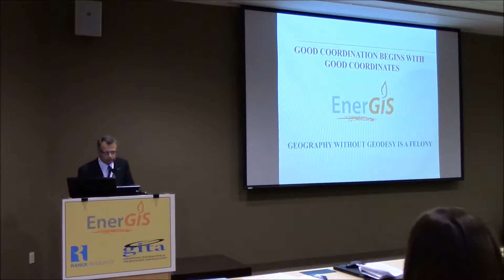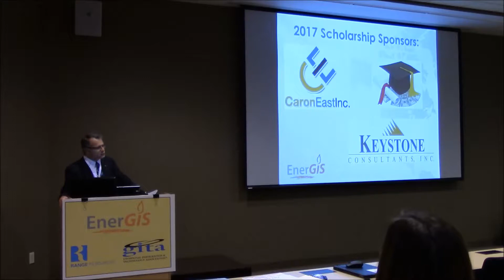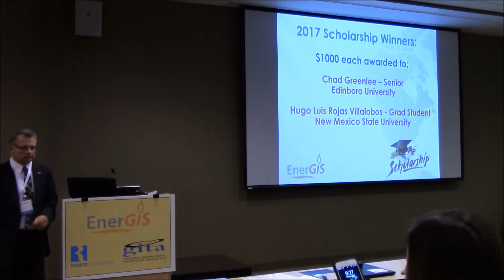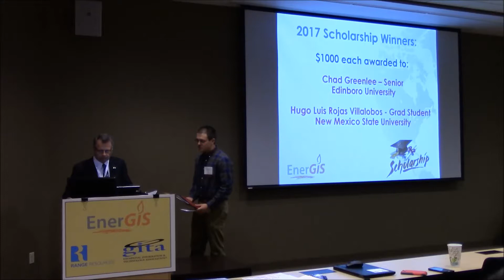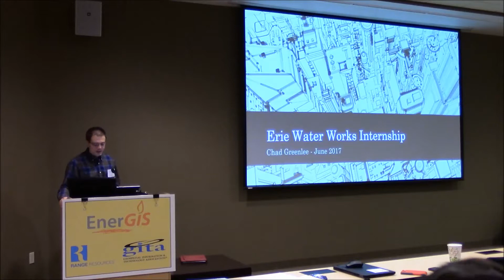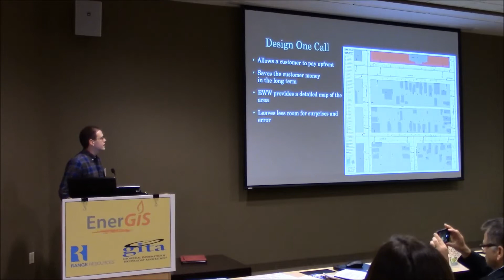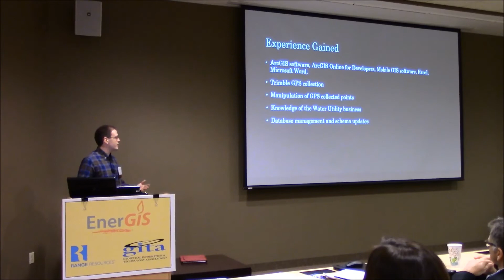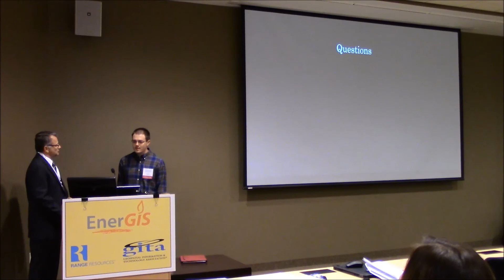2017 0606 EnerGIS2017 Greenlee Scholarship